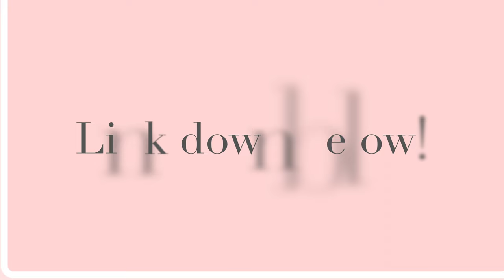Memorydex Tutorial & Giveaway: Cute dimensional memdex card for Spellbinders blog hop and giveaway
Spellbinders is hosting a blog hop, where they're giving away THREE $25 dollar store credits to 3 lucky winners! Spellbinders chooses the winners based on our blog hop comments. Start here and hop along

Hi! I'm Sandi Nagel, aka Decor8yourlife. Paper crafting is a passion of mine. I love to share handmade cards and scrapbooking ideas. I also dabble in scrapbook paper designs and I would love for you to stop by my website and take a look.

If you’re new to my channel, welcome,  subscribe and click the bell to turn on your notifications in case your comment is chosen as the winner in one of my random flash, and often hidden, giveaways. I would also love to hear of any projects you would like me to make for upcoming videos. You never know when I'll spring up a flash giveaway for my subscribers!

You get the Small and Large die-of-the-month with this value club.
With this one you get the Small and Large die-of-the-month, plus the clear stamp with coordinating die.
You get the Small and Large die-of-the-month plus the glimmer kit.
This one is the big kahuna! You get it all!

SPELLBINDERS APG DIE OF THE MONTH (THIS IS THE BECCA FEEKEN DIE)

💙DESIGN TEAM CREDITS💙
Spellbinders® 2022
Craft Stash® 2022
Spellbinders® 2021
Spellbinders® 2020
Graphic 45® Brand Ambassador 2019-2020
Spellbinders® 2019
Polkadoodles 2019